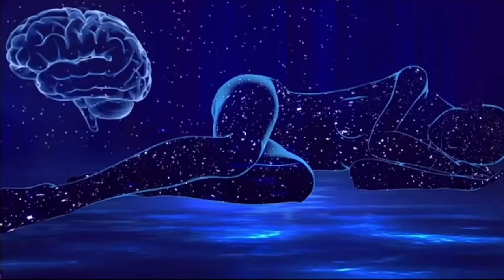Nhạc sóng não Alpha, Tăng khả năng tập trung ghi nhớ trong học tập và làm việc,